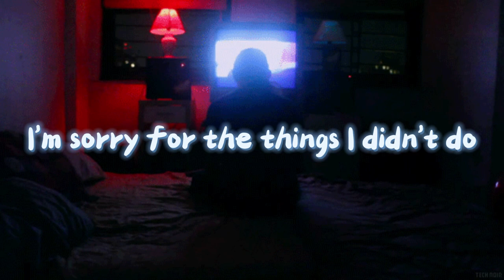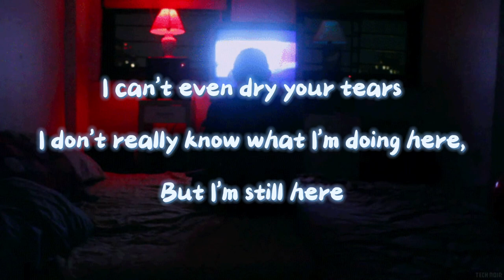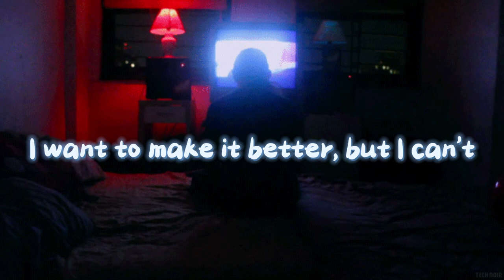made this hope you all like By Bailey Robinson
Hi everyone plz go to my friend channel and check it out

I can't dry the rain
The truth is, life just sucks
The truth is, life's a pain
I want to make it better, but I can't
I guess we just have to feel bad

I'm sorry for the things I didn't do
Is apologizing really any use?
You and I did nothing wrong,
Really, what's the point of this song?
Am I making it worse, twisting the knife?
I should just let you get on with your life,
But I can't leave you alone,
But all that we can do is moan

It's not fair, I know,
And no one seems to care that you're alone
I can't even dry your tears
I don't really know what I'm doing here,